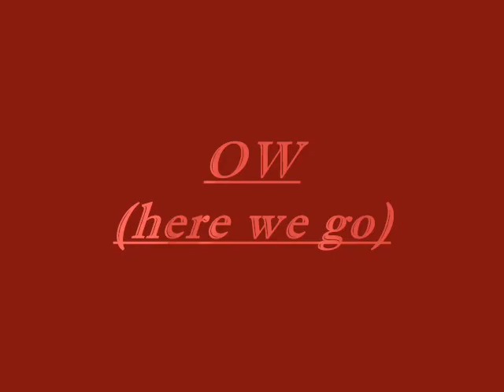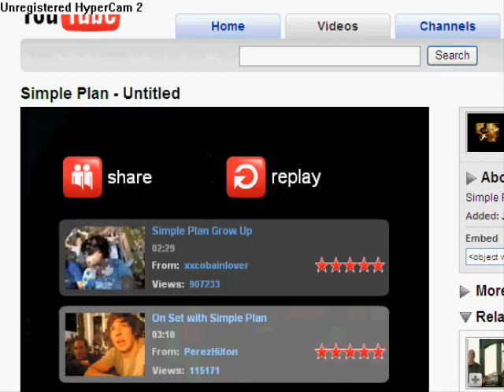Ow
dang no matter how u watch it, it will hurt